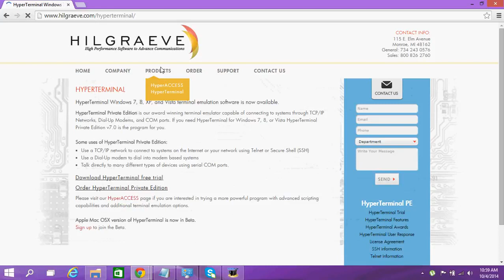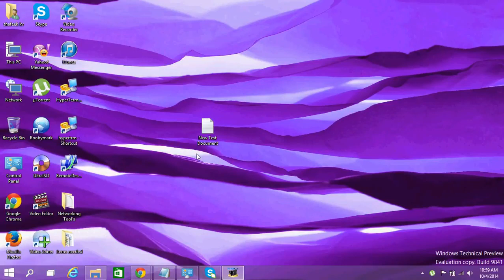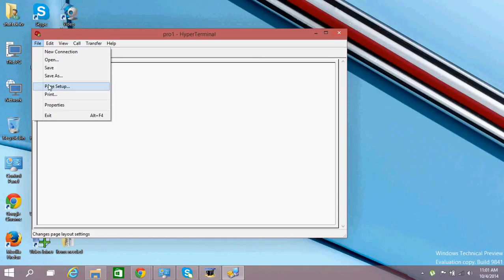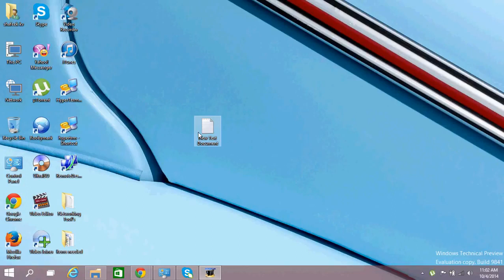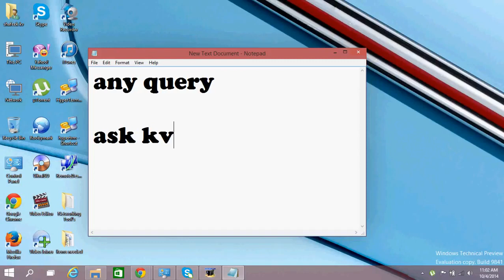How to download and install hyperterminal in Windows 10 configure